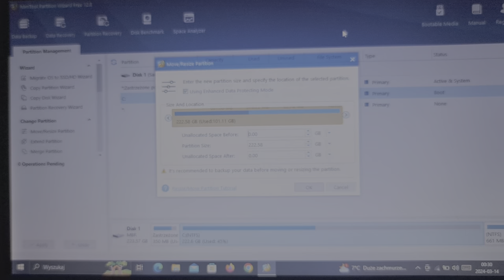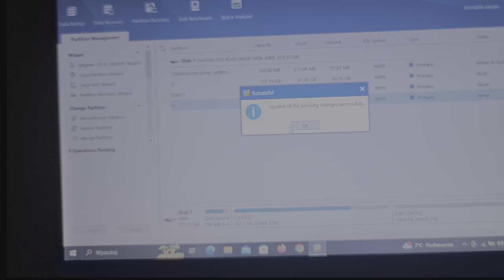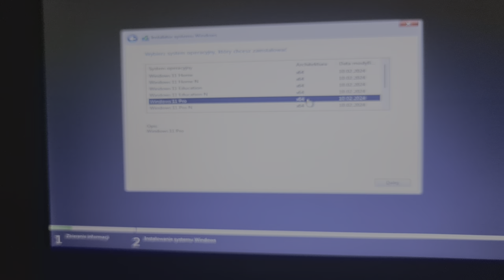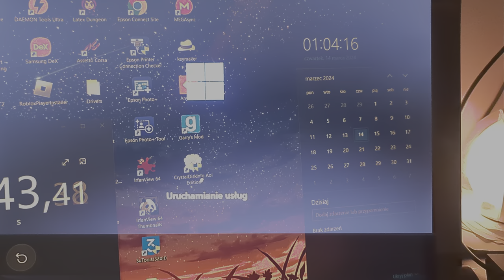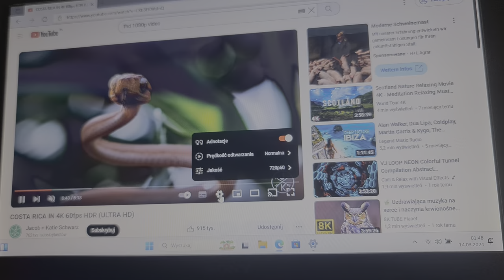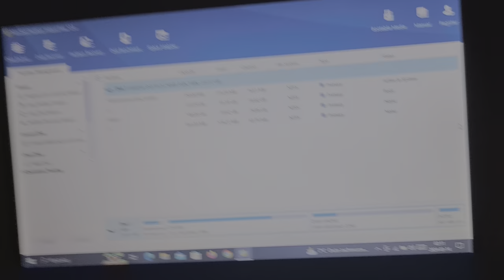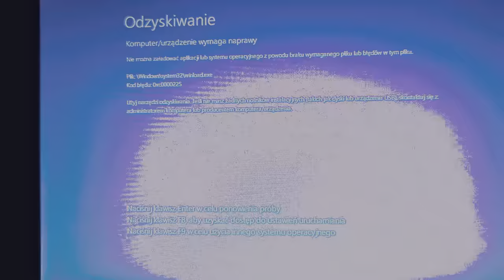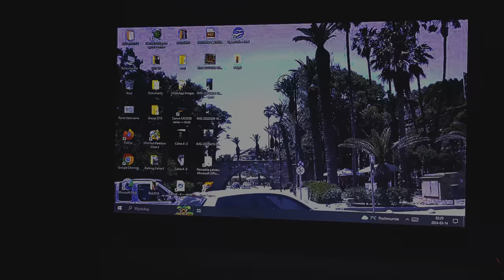Windows 11 + 10 - Dual Boot na Laptopie SONY VAIO z 2012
A dzisiaj dual boot na laptopie sąsiada! czyli Sony Vaio, Netbook z 2012 wciąż w akcji💻